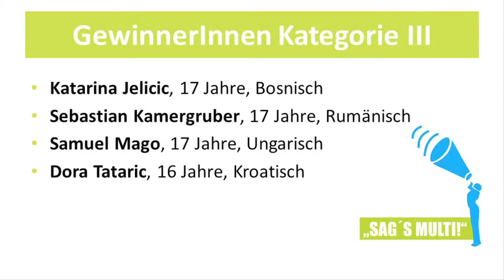"SAG'S MULTI!"-Preisverleihung 2013/14: Rede Alberina Shabani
Bei der Preisverleihung des mehrsprachigen Redewettbewerbs "SAG'S MULTI!" am 6. März 2014 im Wiener Rathaus begeisterte die 13-jährige "SAG'S MULTI!"-Gewinnerin Alberina Shabani das Publikum mit ihrer Rede auf Albanisch und Deutsch.